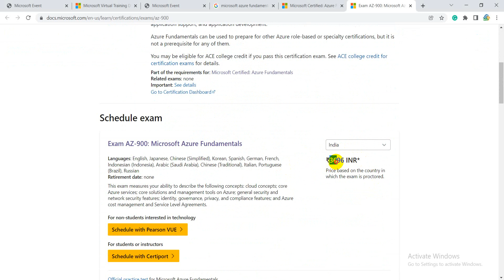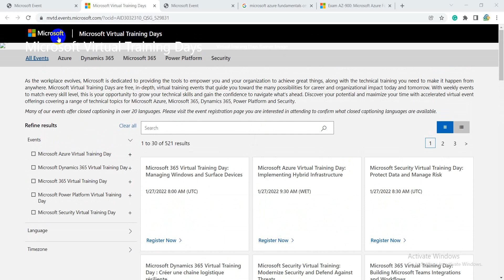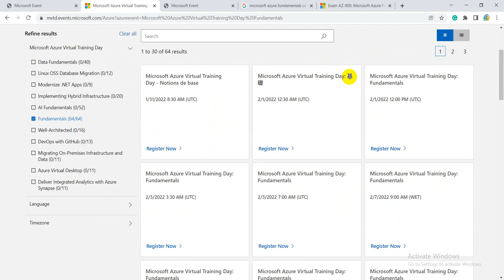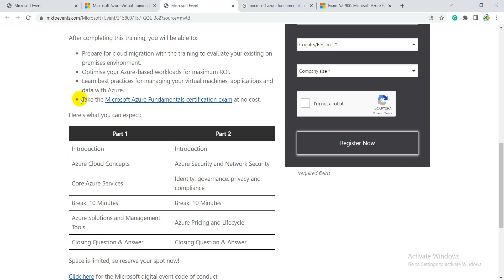Microsoft Azure Free Global Certification | No Cost | Do not skip this video